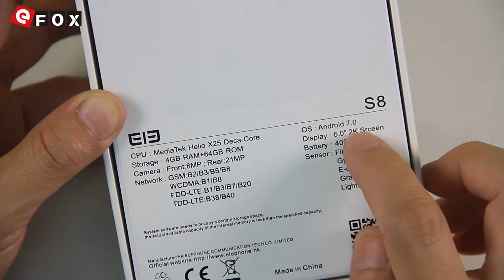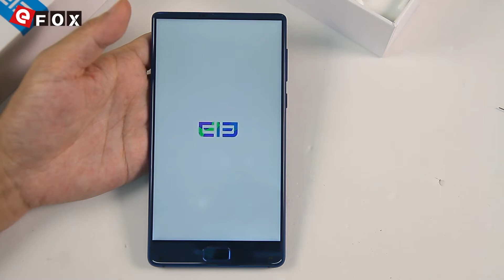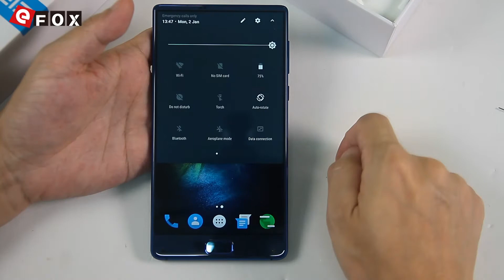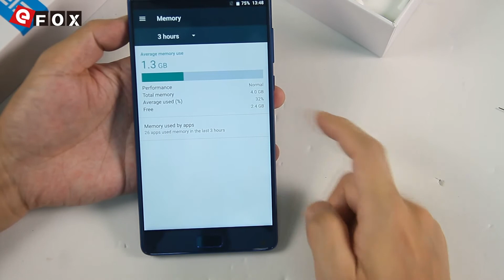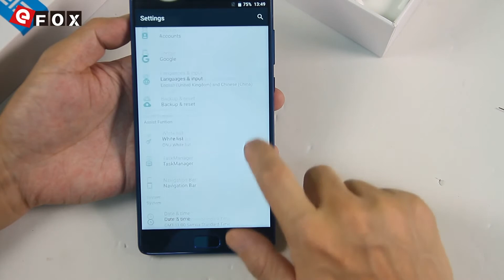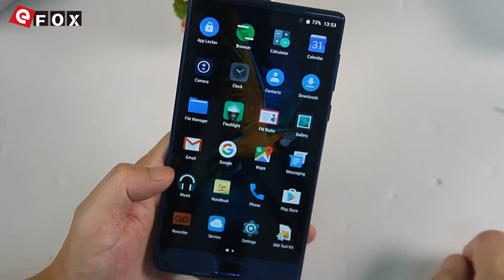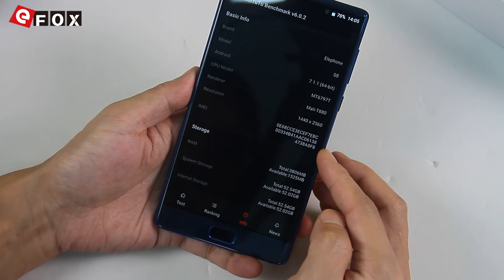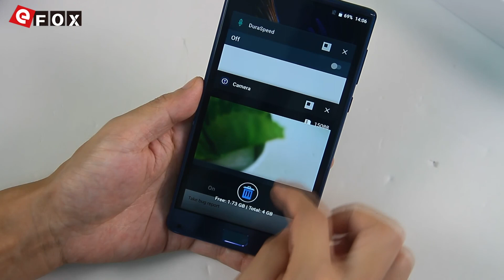ELEPHONE S8 Unboxing Hnads on video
Caractéristiques

- Corning Gorilla Glass Sharp 2K Écran 6.0 Pouces, 2560*1440 Pixel
- Helio X25 MTK6797T 2.5GHz Deca Core
- Supporte Touch ID
- 4GB RAM + 64GB ROM
- 21 MP Sony Caméra Arrière + 8 MP Sony Caméra Frontale
- 4000mAh Batterie, Supporte PE+ Charge Rapide
- Aluminum metal body & 3D Curved Lumia Glass Back Design
- Dual SIM: NANO SIM + NANO SIM, Not Support TF Card
  FDD-LTE B1/B3/B7/B20, Supporte les Fréquences 2G & 3G & 4G LTE